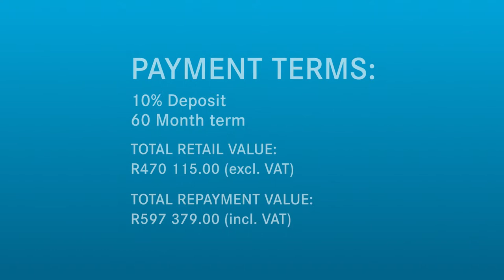Mercedes Benz Sprinter - An Offer That Means Business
Mercedes Benz Sprinter motion graphic video produced using only 4 photographs for social media marketing and virtual product placement.